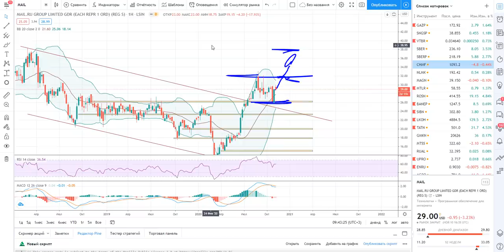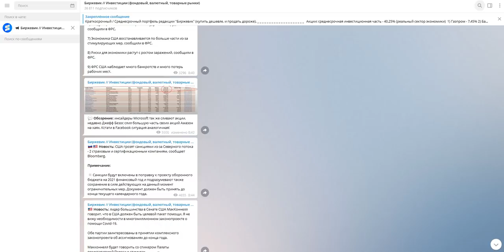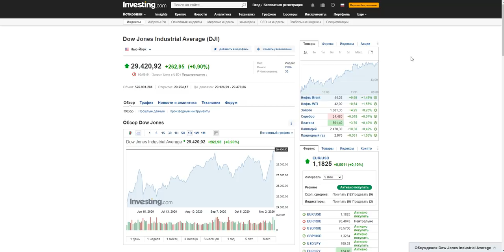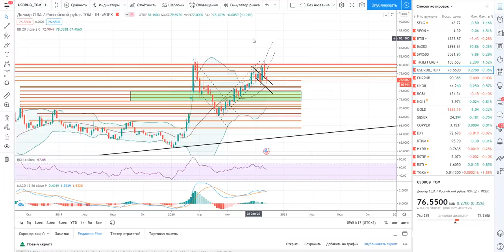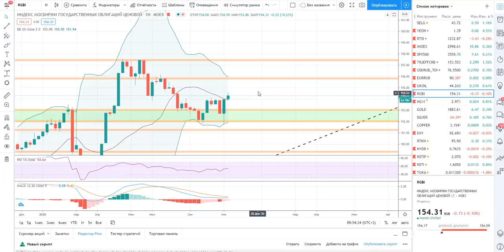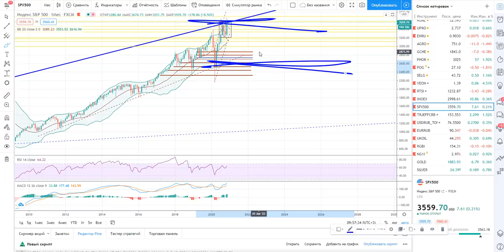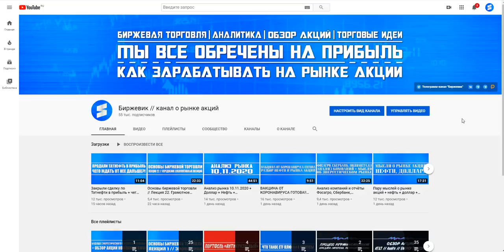MSCI включил MAIL в индекс (трейд-идея) + Начался переток денег из IT компаний в НЕФТЕГАЗ мировой